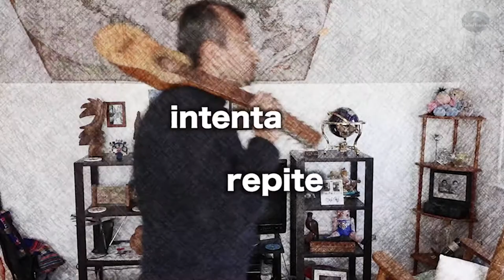Tutorial, Jarabe Nayarita, violín II (2 - 5)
Que tal mis queridos amigos del mundo huapanguero!
Gracias por sus comentarios, sugerencias y peticiones. Me siento muy honrado de realizar esta labor ya que me ha dado la oportunidad de conectar con más y más gente del maravilloso mundo del Huapango.
Estoy dispuesto a compartirles, los audios que necesiten si es que los tengo y también las partituras de varios huapangos, que a su vez, me han compartido a través del tiempo.
Todo eso y otras cosas como LOOPs para practicar, están dentro de un folder llamado “Balconcito Huasteco” en Dropbox el cual se los puedo compartir si me mandan un email a
Todo esto es totalmente GRATIS pero si gustan hacer un donativo, pueden hacerlo de dos maneras:
Recuerden que cualquier cantidad es buena por pequeña que esta sea y se agradece de antemano.